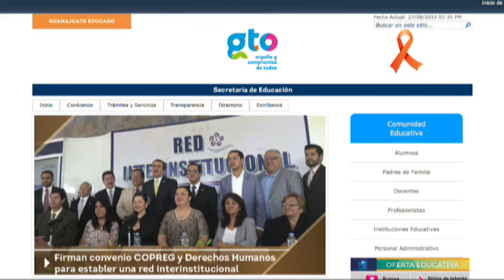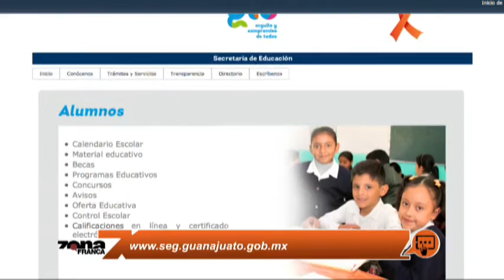Victor Manuel Hernández Ramos Delegado SEG León